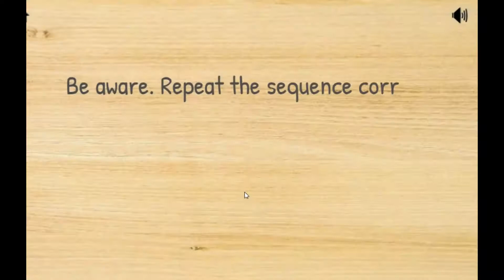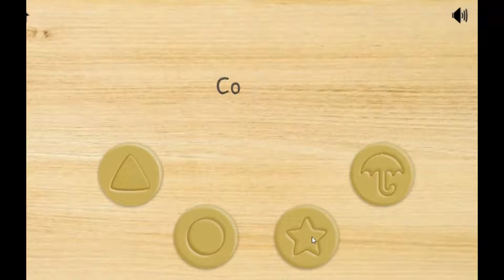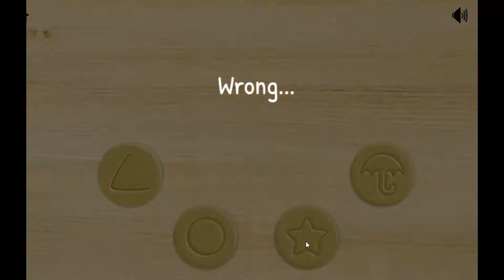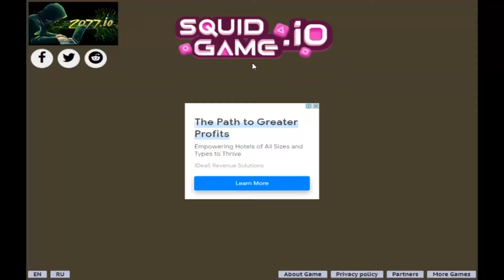Squid Game Oyunu Oynadık - Alp'in Dünyası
Squid Game Oynuyoruz - Alp'in Dünyası

Selam arkadaşlar squid game çılgınlığına bende bulaştım :D ve sizlerle squid game oyunlarından oluşan bi kolaj hazırladım. internette yayınlanan squid game oyunlarını oynadım. iyi seyirler.